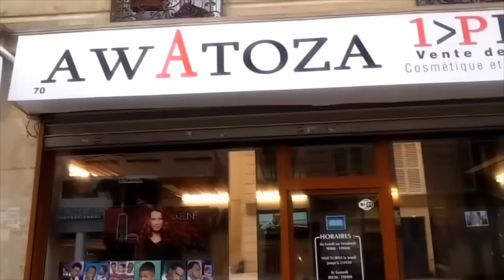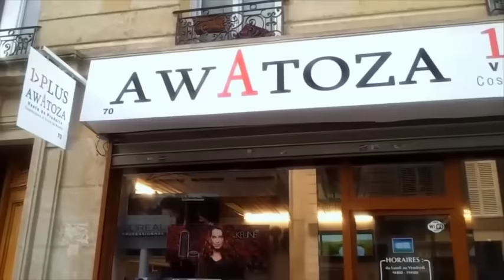SHOMI ATALAKU YA MUNDIBU TRES FACHE CONTRE BILL PO YE NDE MUTU AKANGI KIN APESI YE BRASSARD TE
SHOMI ATALAKU YA ROBINIO MUNDIBU TRES FACHE CONTRE BILL CLINTON PO YE NDE MUTU AKANGI KIN APESI YE BRASSARD TE DONC AZA VIEUX ATALAKU JALOUX...